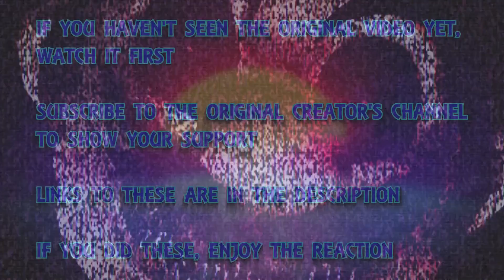MX Reacts to SMG4: The Grand Mario Hotel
Voice Performance
SuperMarioJustin4 - MX

Animated and edited by JeddenZeFox

Written and voice edited by SuperMarioJustin4

Vladmsorensen (Ft. Sheiko) – Nuclear Midnight

Model Sources:
MX by MrMalhare and Mr insomnia

Baldi by Sayge, Samuel SM, Animations &amp; Gaming, and Ink Man

MX is property of Inferno_Plumber.